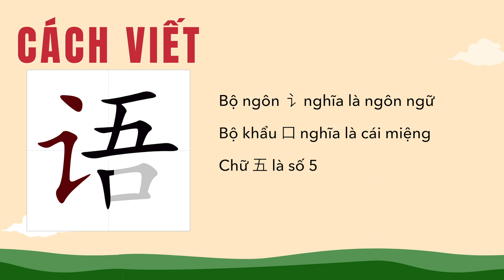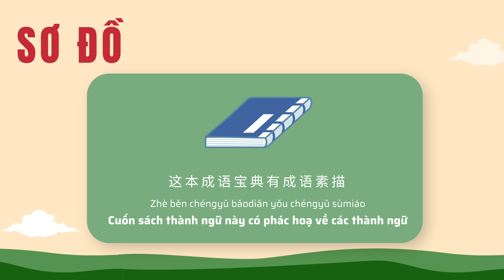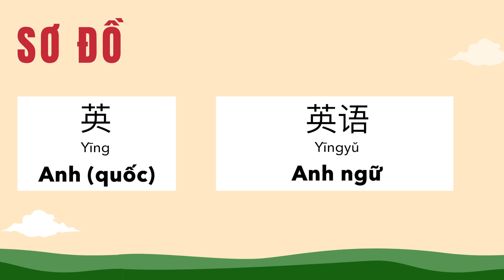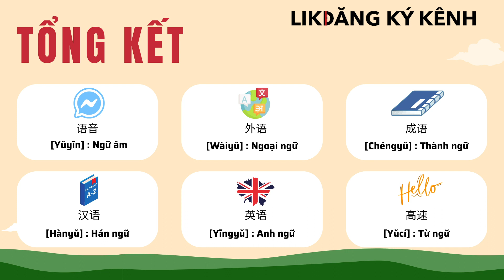Sơ đồ tư duy chữ 语 (yǔ) trong TIẾNG TRUNG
Trong VIDEO này, chúng ta sẽ cùng khám phá cách viết, phiên âm, ý nghĩa, hán việt và bộ từ vựng sơ đồ tư duy của chữ 语 (yǔ) trong TIẾNG TRUNG.

语音 [Yǔyīn] : Ngữ âm

外语 [Wàiyǔ] : Ngoại ngữ

成语 [Chéngyǔ] : Thành ngữ

汉语 [Hànyǔ] : Hán ngữ

英语 [Yīngyǔ] : Anh ngữ

高速 [Yǔcí] : Từ ngữ

Bài học nằm trong chuyên mục HỌC TIẾNG TRUNG QUA SƠ ĐỒ TƯ DUY

Address 1 : G3 KĐT Vinhomes Green Bay - Mễ Trì - Hà Nội
Address 2 : SH48 tầng 2 La Casta - KĐT Văn Phú - Hà Nội